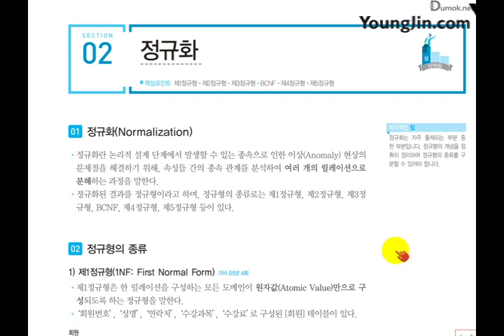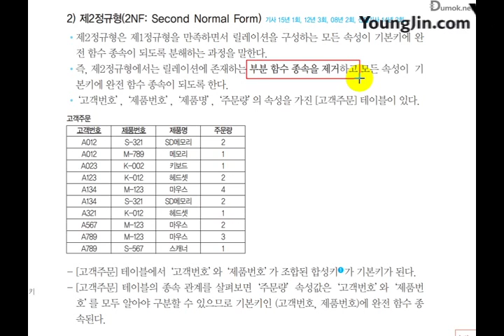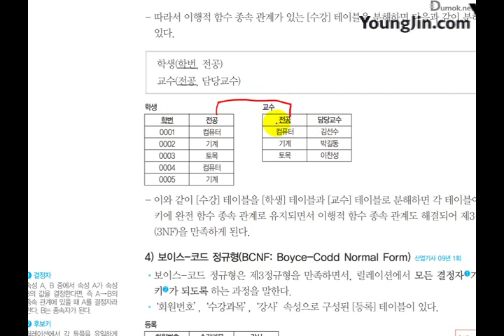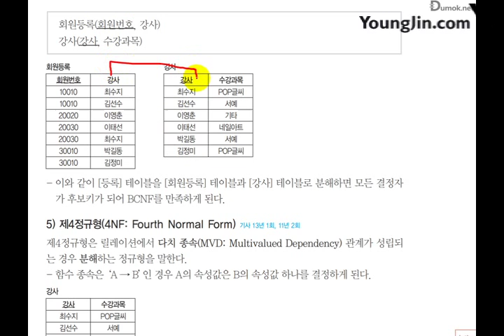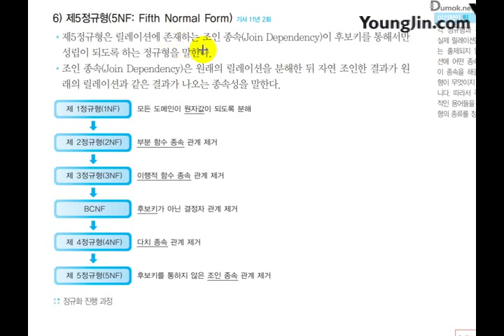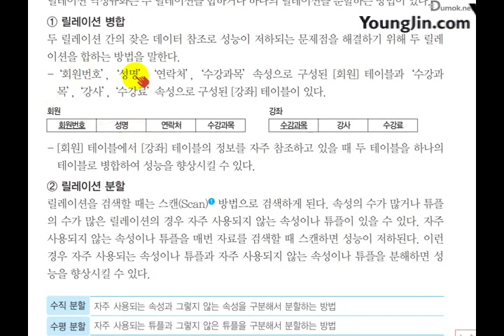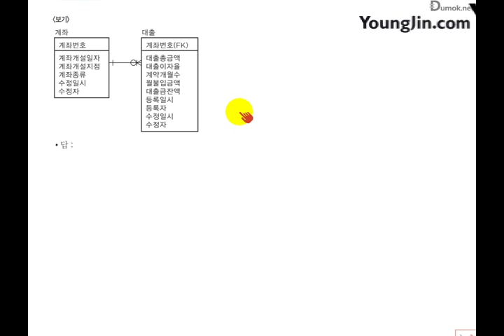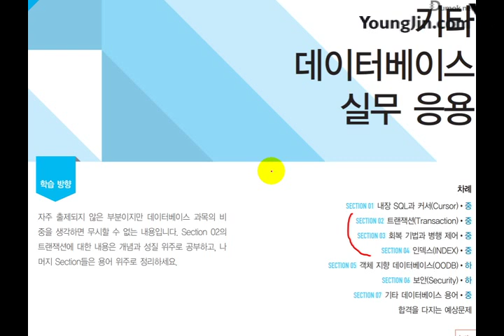[2017개정] P2-데이터베이스_C4-정규화(2)